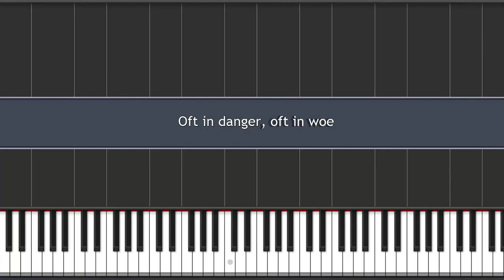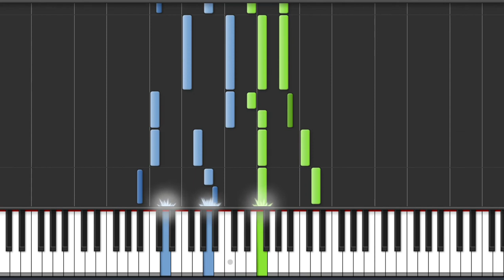Oft in danger, oft in woe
Composer: H. J. Gauntlett
Lyricist: H. Kirke White

1. Oft in danger, oft in woe,
    Onward, Christians, onward go;
    Bear the toil; maintain the strife,
    Strengthen'd with the Bread of Life!

2. Let not sorrow dim your eye,
    Soon shall every tear be dry;
    Let not fears your course impede,
    Great your strength, if great your need.

3. Let your drooping hearts be glad;
    March in heavenly armour clad;
    Fight, nor think the battle long,
    Soon shall victory wake your song.

4. Onward then in battle move;
    More than conquerors ye shall prove;
    Though opposed by many a foe,
    Christian soldiers, onward go!

5. Hymns of glory and of praise,
    Father, unto Thee we raise:
    Holy Jesus, praise to Thee
    With the Spirit ever be.